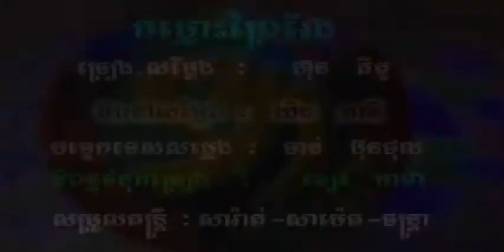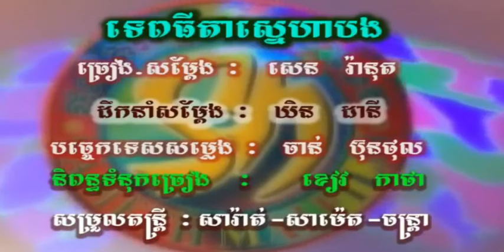កម្លោះ​ព្រៃ​វែង ច្រៀងដោយ ហ៊ុន គីតូ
កម្លោះ​ព្រៃ​វែង ច្រៀងដោយ ហ៊ុន គីតូ SM DVD VOL 81 លោក ស៊ិន​​ ស៊ីសាមុត I គម្រប

ប្រុស​ដែល​ក្បត់​ចិត្ត ច្រៀងដោយ ទេព បុប្ឆា​ SM DVD VOL81អ្នកស្រី រស់ សេរីសុទ្ធា I គម្រប